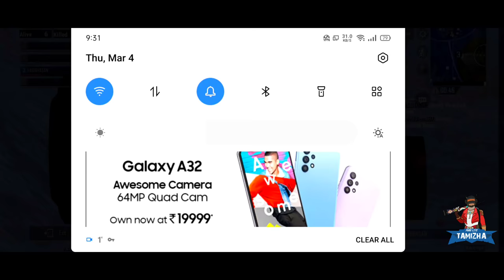PUBG LITE TAMIL SOLO VS SQUAD GAMEPLAY.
Just game.